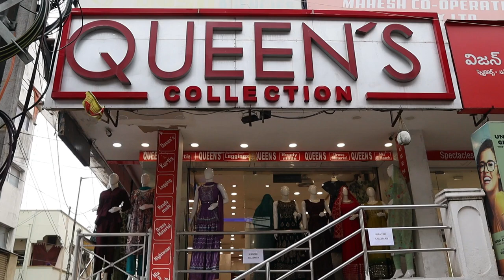Fancy Dress Materials |Cotton Material